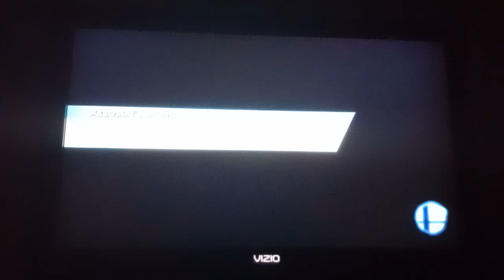Super Smash Bros. for Wii U - Kirby VS Dr Eggman VS Peach VS King Dedede